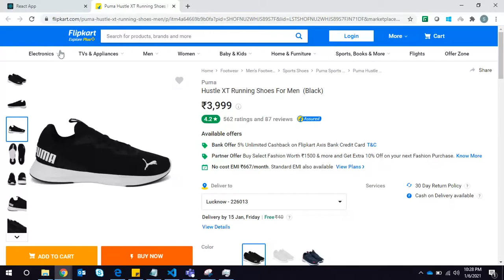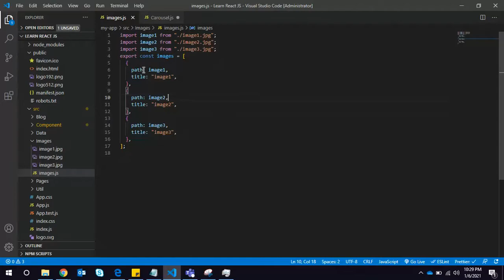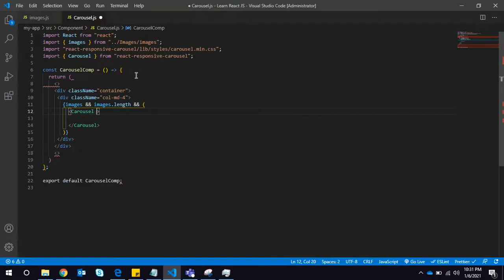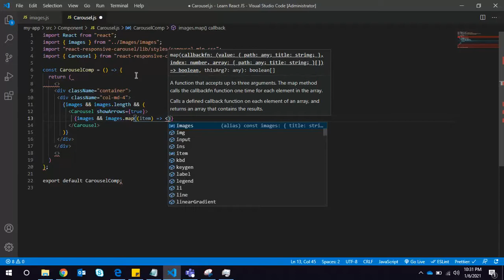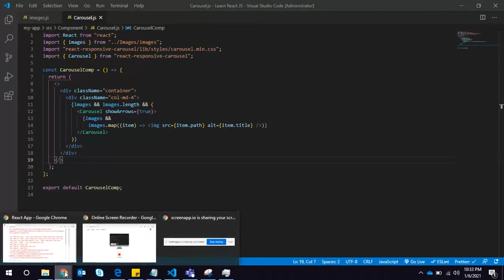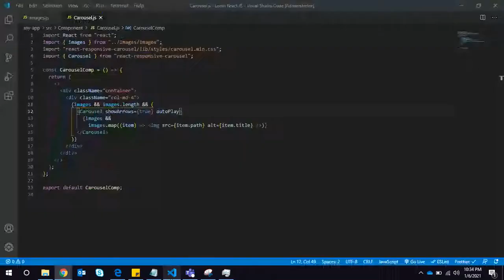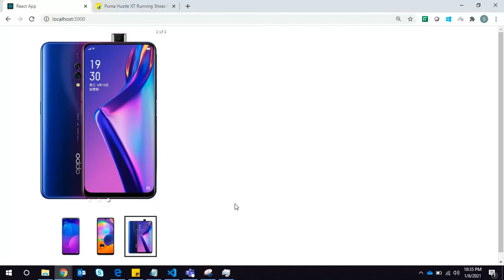Build a Flipkart Type Carousel Component in React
In the this video, we are going build a Custom Component called Carousel in React JS. This carousel will be similar to Flipkart.